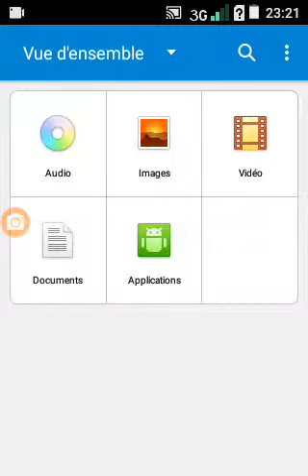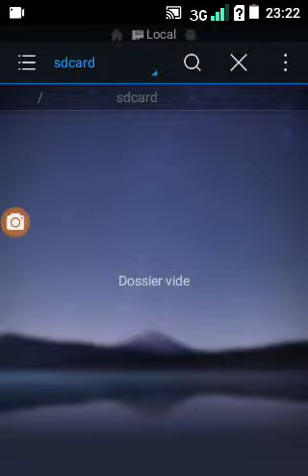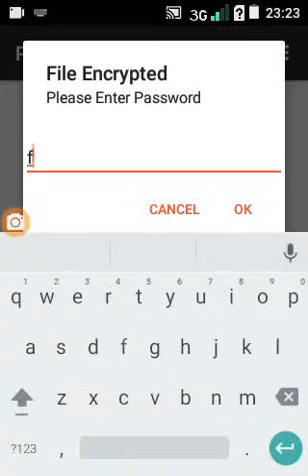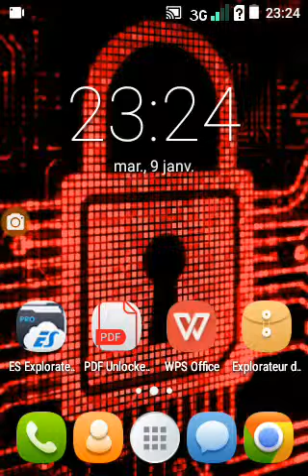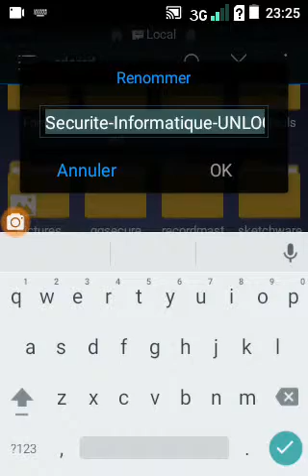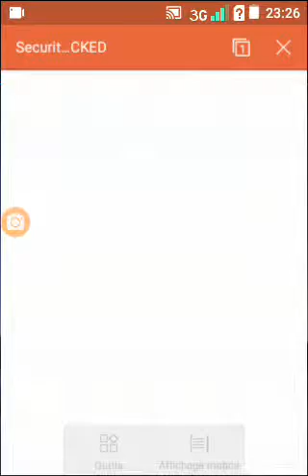Supprimer définitivement un mot de passe sur un fichier PDF [ Android ]